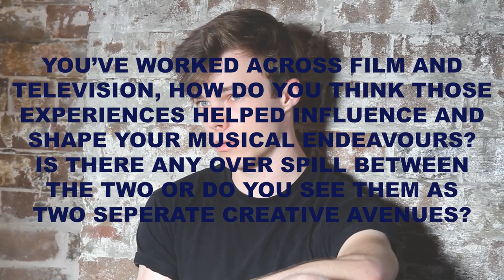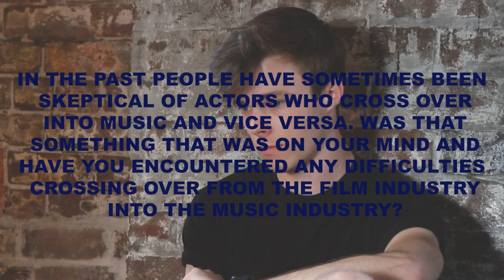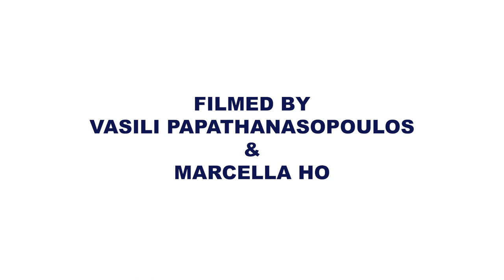MILKY INTERVIEWS NICHOLAS HAMILTON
We caught up with Aussie actor and musician Nicholas Hamilton to talk about his new single 'In Line', his foray into the music scene, exploring his new found independence and so much more!

Filmed by
Vasili Papathanasopoulos @vasilipappas

On set assistants:
Katerina Papathanasopoulos
Barbara Papathanasopoulos

Featured Song: 'In Line' courtesy of Nicholas Hamilton and On The Map PR.